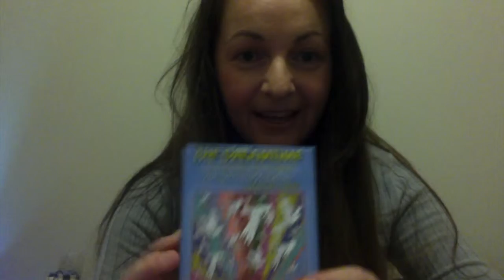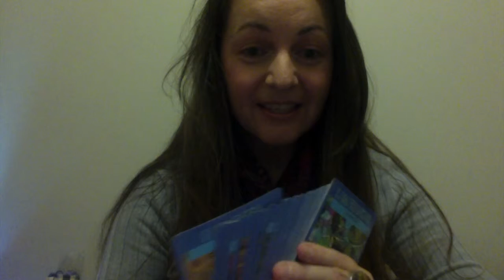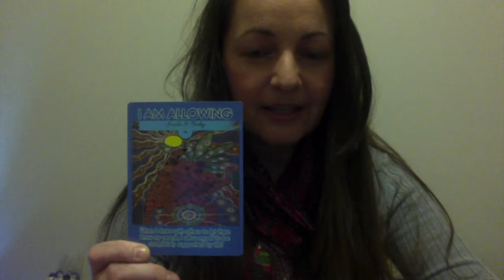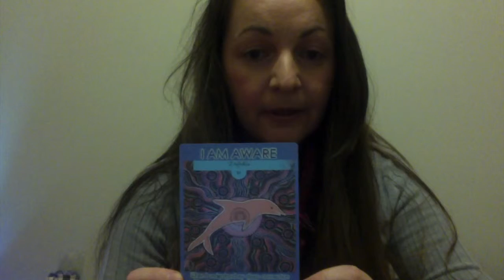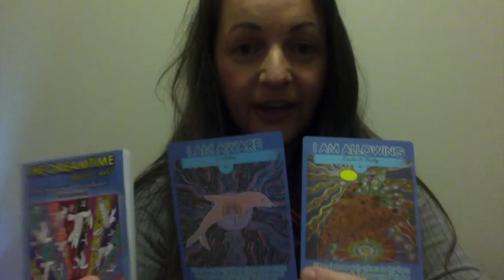Your Dreamtime Messages with Mirree starting 30th July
Looking for Spiritual Guidance during troubled times or uncertainty?
Then look no further, here are your Dreamtime Messages for the next week.